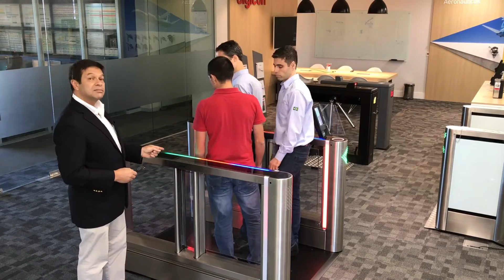E07 - Unicity in access control using dFlow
Unicity is an interesting concept. In access control it means that the person being validated is indeed an authorized user and will be tracked correctly, without having his ”unicity” erroneoulsy transferred to another. dFlow has a lot of software and guaranteeing unicity is one of the most important algorithms. In fact, dFlow is the first access control gate that can truly treat unicity in real life applications.